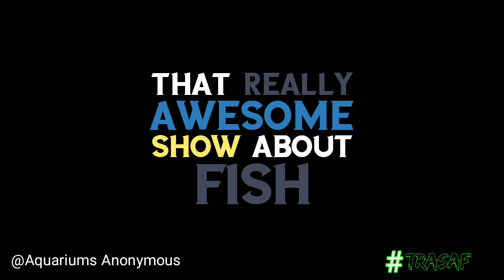Frank being feisty in his 125 gallon Aquarium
Tetraodon Lineatus - Fahaka Puffer